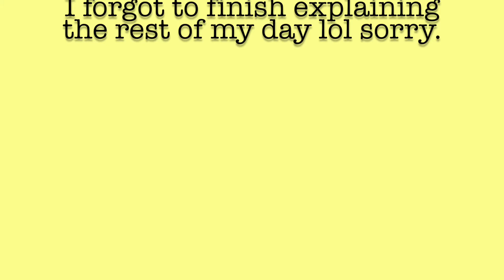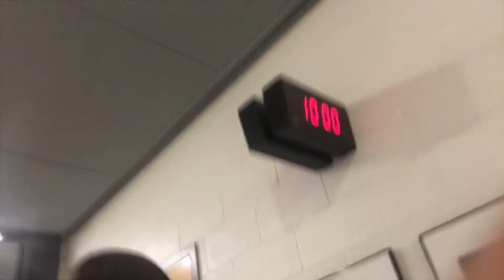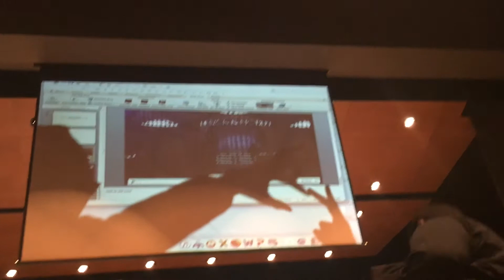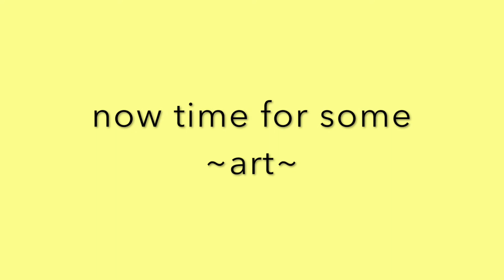a very crazy day in my life vlog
a really hectic day at my school with junior day, the walkout, a chorus rehearsal, then a lacrosse scrimmage, and finally an art fundraiser. idk how I survived.